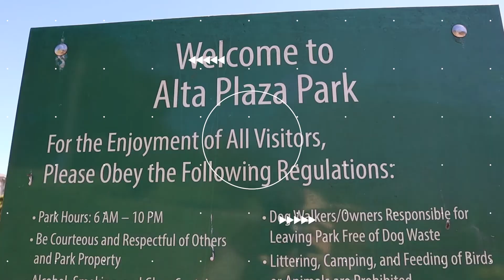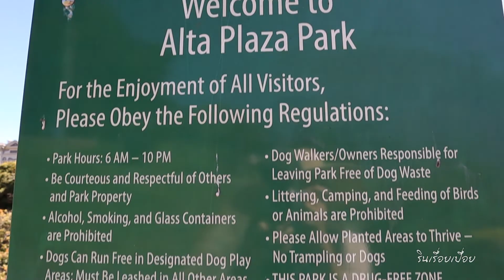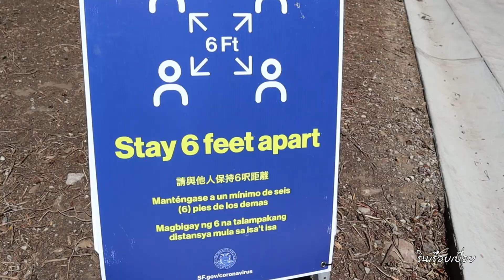รินเรื่อยเปื่อย EP.2 | พาดูบ้านไฮโซ หลายร้อยล้านบาท!!!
รินเรื่อยเปื่อย คลิปนี้ จะพาไปเดินดู บ้านคนรวย ราคา หลายร้อยล้านบาท ที่อยู่ใน ย่านไฮโซ ของซานฟรานซิสโกค่ะ

ตามมารัวๆ ค่ะ ดูซิว่าคนรวยที่นี่เค้ามีบ้านอลังการขนาดไหน ไม่อยากจะบอก แต่ละหลังนี่พอเห็นราคาแล้วต้องร้อง ขุ่นพระ มัน

ติดตาม *คิลปใหม่* ของ รินเรื่อยเปื่อย ได้ทุกวันศุกร์ตอนเย็น (อเมริกา) ซึ่งตรงกับวันเสาร์ตอนเช้า (ประเทศไทย) นะคะ!  มวลหมู่นอกจากจะช่วยกัน กดไลค์ กดแชร์ สับตะไคร้ สั่นกระดิ่งแล้ว ยังสามารถ comment ต่างๆ ได้นะคะ ชอบไม่ชอบยังไง มีอะไรแนะนำก็จัดมาค่ะ

ขอบคุณสำหรับการติดตามเด้อออออออ